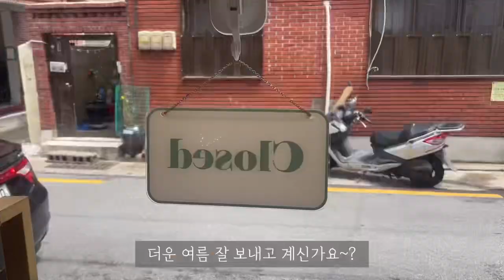Florist. Vlog 도사장이 중요하게 생각하는 플로리스트 중요 요소 4위부터 1위까지 공개합니다!(예약건만들기/컨디셔닝하기/웨딩부케제작하기)_Ep.12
플로리스트로서 어떠한 요소들이 가장 중요할까요?
중요한 4가지를 공개합니다!!!
바쁘고 정신없는 평범한 꽃집 일주일 일상을 공유해드려요~
** 더 많은 이미지는 아래 주소에서 볼 수 있어요~